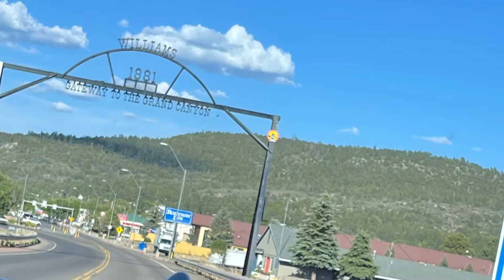7th Annual Williams Historic Route 66 Car Show EP4 6/10&11/2022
Car show in Williams, Arizona, the last town on Historic Route 66 to be bypassed by interstate 40. This is the 7th Annual show put on by the American Legion Cordova Post 13 in Williams.